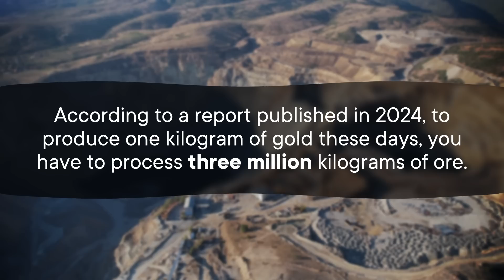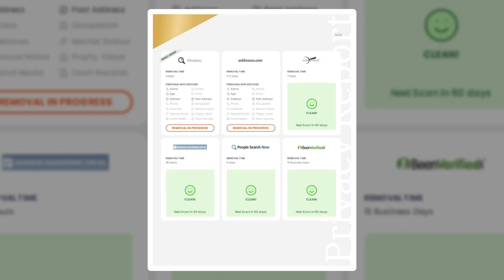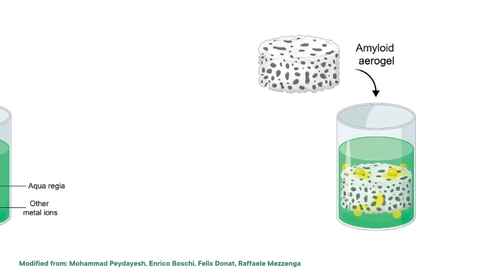We Threw Away $15 Billion in Gold Last Year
In 2022, humanity threw roughly 15 billion dollars of gold into the trash. That's because gold plays a small but significant role in our electronics. E-waste is a major issue these days, and scientists are hunting for better ways to extract and reuse the precious metals that help run our world.